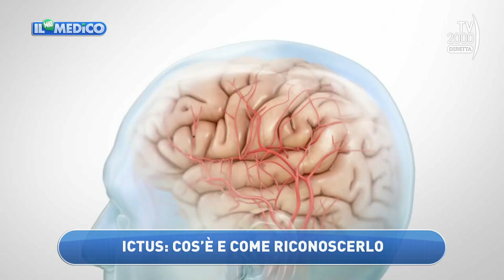Il Mio Medico (Tv2000) - Tecnologie all’avanguardia per la riabilitazione post-ictus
Tecnologie all’avanguardia per la riabilitazione post-ictus descritte dai dott. Ennio Iezzi, primario neuro-riabilitazione “Neuromed” (Isernia) e dott. Carmine D’Avanzo, fisiatra e coordinatore palestra neuroriabilitazione “Neuromed” Pozzilli (Isernia)